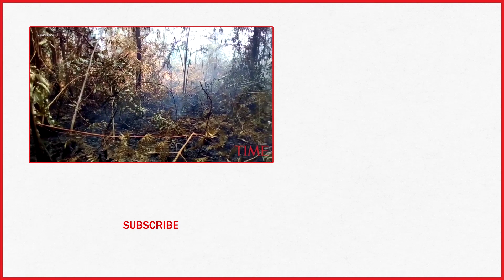Indonesia Sends Thousands Of Security Personnel To Combat Forest Fires | TIME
Indonesia sends thousands of security personnel to combat forest fires.